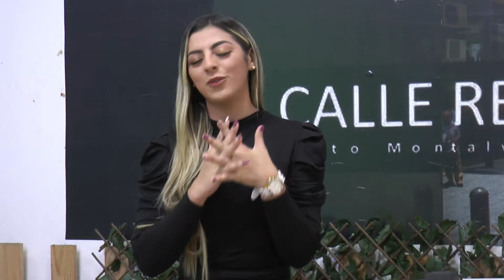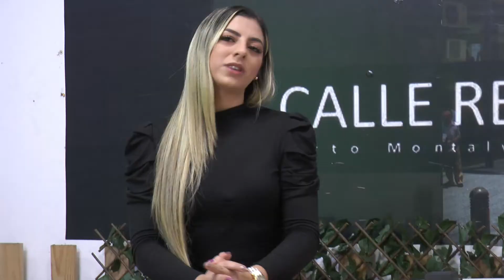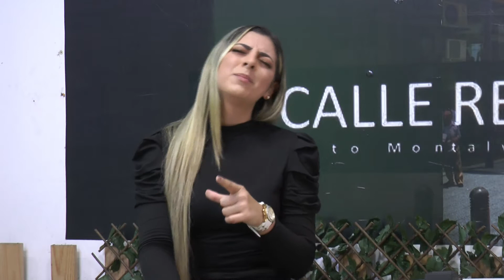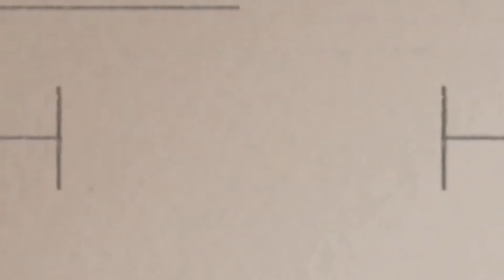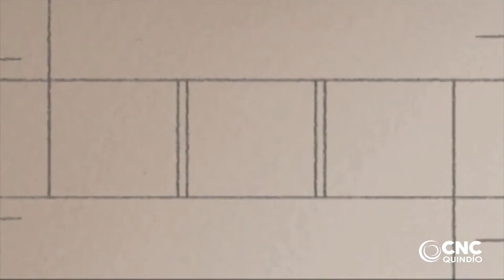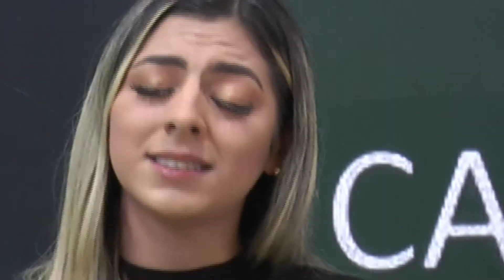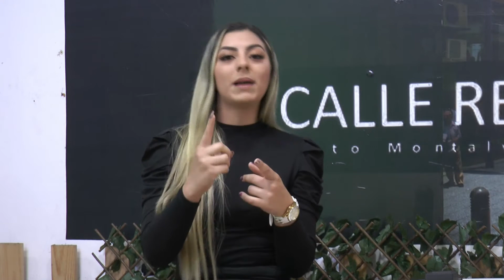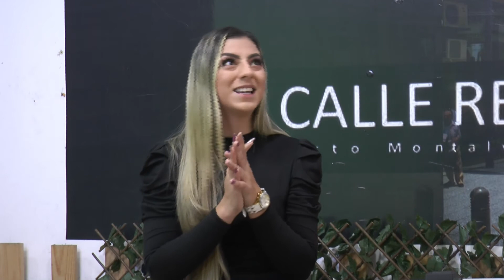Calle Real TV - Milena Suarez - Artista